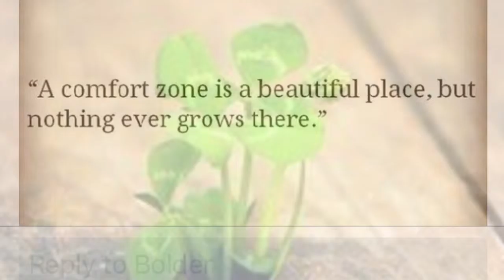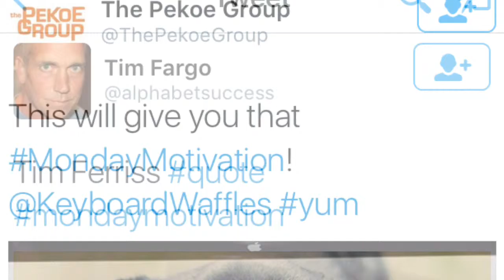Motivation Monday on Twitter | Best of 5.16.16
Monday Motivation is trending on Twitter. So we decided to goose the top }MondayMotivation Tweets for Monday, May 16, 2016.  What is your favorite Monday Motivation? Please share below.